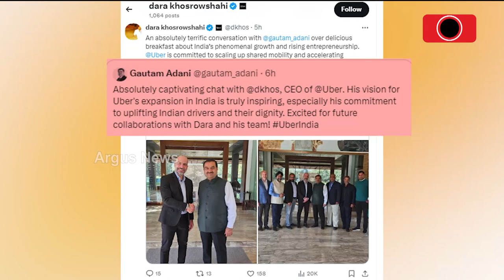ଉବର ସିଇଓଙ୍କୁ ଭେଟିଲେ ଆଦାନୀ ଗ୍ରୁପ ଚେୟାରମ୍ୟାନ ଗୌତମ ଆଦାନୀ || Gautam Adani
ଭବିଷ୍ୟତରେ ସାଥୀ ହୋଇ କାମ କରିବା ଲାଗି ଉତ୍ସାହିତ ଅଛି । ଉବର ସିଇଓଙ୍କୁ ଭେଟିବା ପରେ ଏହା କହିଛନ୍ତି ଆଦାନୀ ଗ୍ରୁପ ଚେୟାରମ୍ୟାନ ଗୌତମ ଆଦାନୀ।